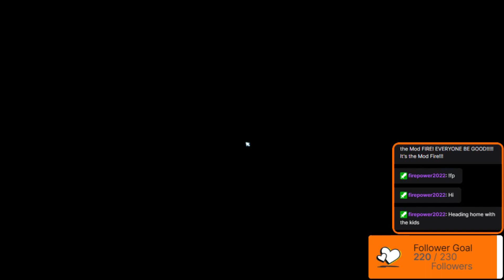DDLV Work with Minnie & Daisy TikTok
Gallery name is  the same as my Twitch and same for my YouTube, Instagram, and TikTok.